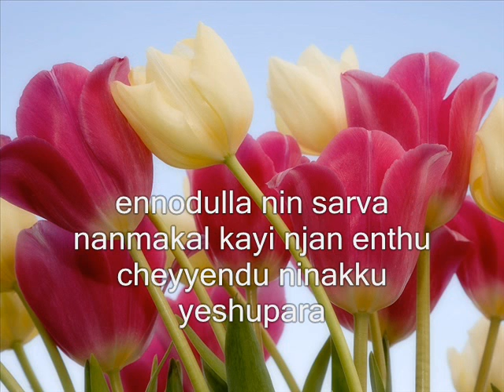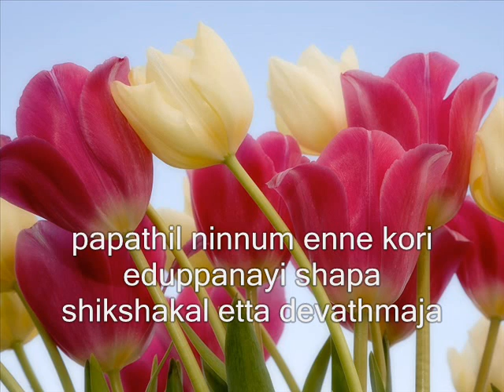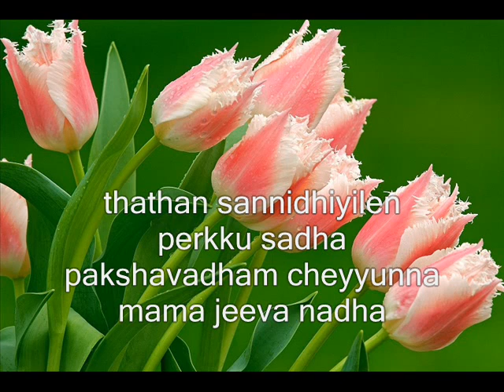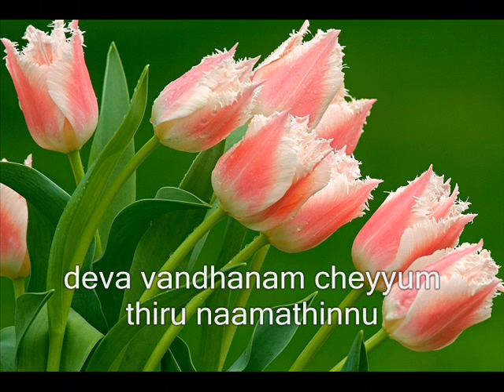ennodulla nin sarva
എന്നോടുള്ള നിന്‍ സര്‍വ നന്മകള്‍ക്കായി ഞ്ഞാനെന്തു ചെയ്യേണ്ട്‌ നിനക്കു യേശുപരാ ഇപ്പോള്‍ എന്തു ചെയ്യേണ്ട്‌ നിനക്കു യേശുപരാ നന്ദീ കൊണ്ടേന്‍ടെ ഉള്ളം നന്നേ നിറയുന്നേന്‍ സന്നാഹമോടേ സ്തുതി പാടിടുന്നേന്‍ ദേവ സന്നാഹമോടേ സ്തുതി പാടിടുന്നേന്‍.